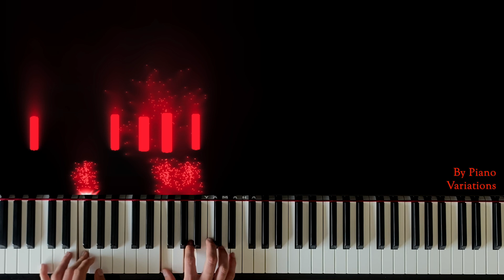Piano Cover | Marlon Roudetto - New Age (by Piano Variations)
Hi Friends,

Hope you like my version!